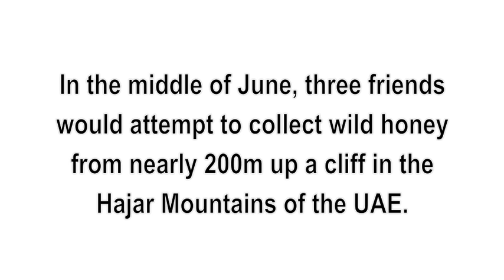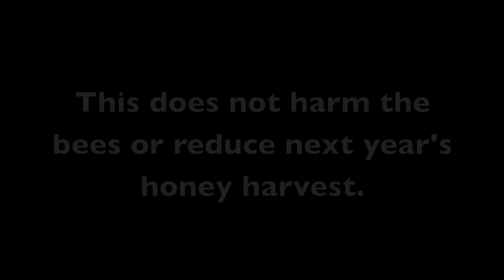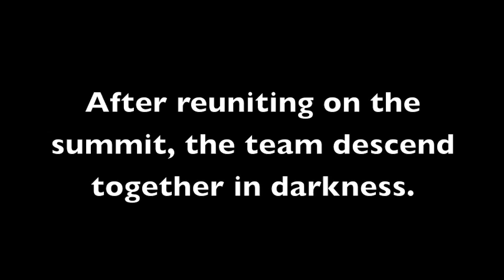Wild Honey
Collecting wild honey in the UAE from the top of a rock climbing route on 'The Sentinal'

With music by The Slackers and The Aquabats!